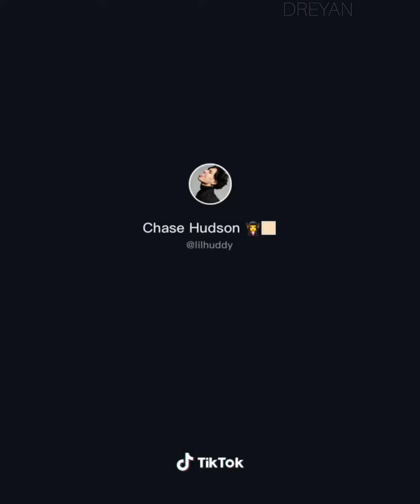Top 10 Chase Hudson(Lil Huddy) Most Viewed Moments | TikTok Dance Compilation 2021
Top 10 Chase Hudson(Lil Huddy) Most Viewed Highlights | TikTok Dance Compilation 2021
I choose to make TikTok dance compilations so it's easier for you to watch your favorite videos from TikTok.